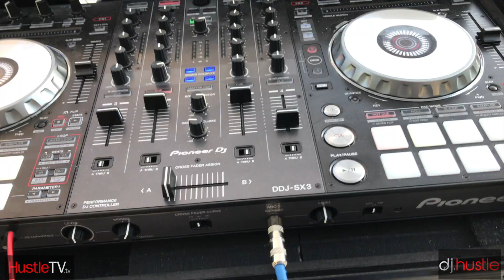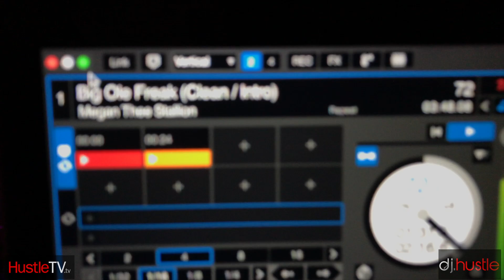F Gary Gray 50th Birthday Party was Lit At Jamie Foxx House DJ Hustle Had It Turned Up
DJ Hustle Had F Gary Gray Birthday Party Lit At Jamie Foxx House